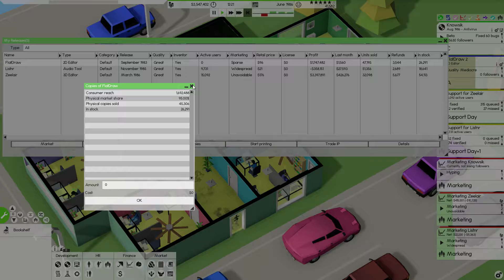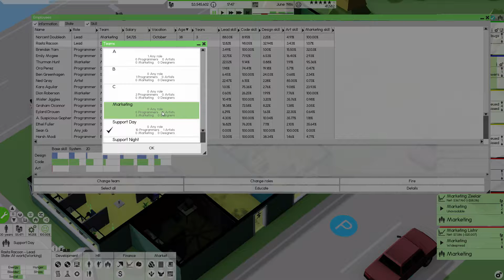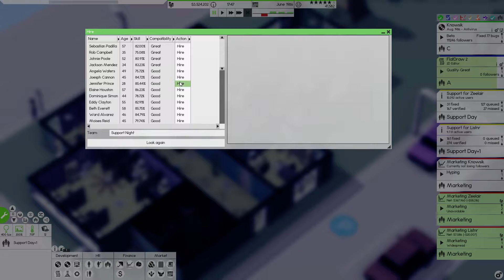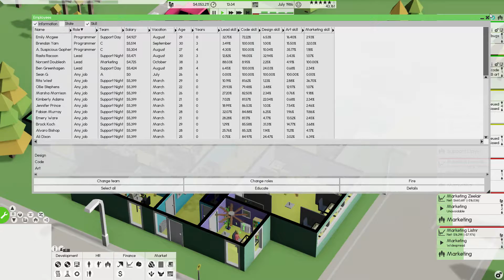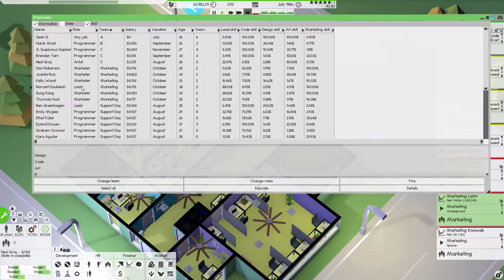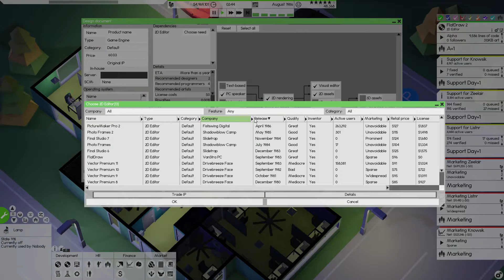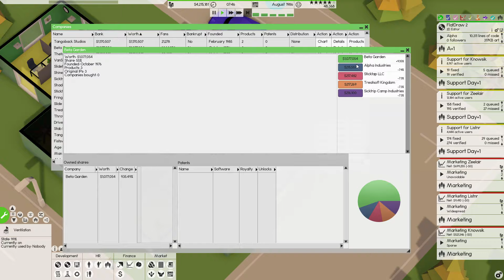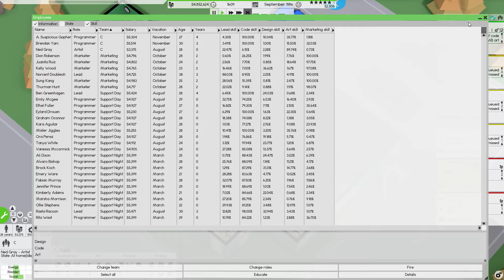Software Inc – Support Shortage: Vanstra PC EP10 - Hard Mode Alpha 9 Business Management Simulation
Vanstra PC started in 1980 with but a dream and $10,000. Facing the hard difficulty of building a software giant, our founder Sean built a small room and from there tried to build an empire. Will he succeed, or will his software dreams go up in smoke in the face of opposition and the inevitable flaws of playing an early alpha game? Only time will tell.

Software Inc is an amazing business simulation game with detailed personnel management elements. Work contracts, provide server hosting, design software, hire programmers and marketing... buy stocks, save for insurance, dominate the market! All of it is possible in this very fun software tycoon title. We'll be playing on hard mode and avoiding the server profitability exploit, trying to make it through Sean's retirement the old-fashioned way.

Vanstra PC will be focusing on personal computer software, likely with a focus on games and operating systems. However the main goal will be making money and building a large business, so perhaps things will turn out entirely different. Honestly I'm not familiar enough with the game to know for sure. I hope you'll enjoy my Software Inc gameplay and commentary, and maybe pick up on some tips and tricks along the way. As usual I will try to talk through my decisions and will be playing as much of an “ironman” style as possible – no reloading! Of course if there's some giant bug or unexpected disaster, that's a different story... but we won't be save-scumming just because I made a bad decision along the way.